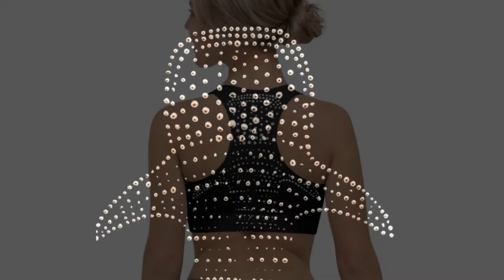Anywhere AlohaFridays - Artist Ali Stift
Ali Stift is a nurse by profession and an artist by passion. The Honolulu-based creative combines the two by selling her artwork to fund humanitarian trips where she assists in hydrocephalus and cleft palate surgeries. Heavily inspired by the ocean, Ali is teaching us how to use pointillism with oil paints to create a whaleshark.